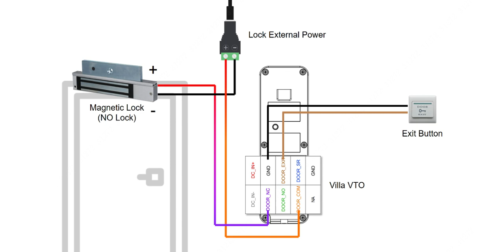VDP - How to wire access control device with VTO in VDP villa system